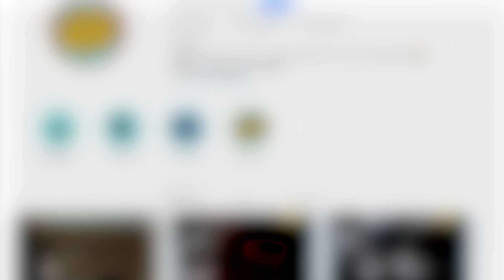GOD OF WAR 5 dreht sich um RAGNARÖK! Wird KRATOS STERBEN ? | T H E O R I E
Hey Leute!
In diesem Video reden wir ein wenig über den weiteren Verlauf von God of War.
Wie könnte denn der nächste Teil aussehen ?
Und worum wird es wohl gehen ?
das erfährst du in diesem Video!
PS: Ein nächster Teil ist schon bestätigt ^^

► ＷＥＩＴＥＲＥＳ

• Max (Instagram): thisiszame
• Marco (Instagram): _wysl_